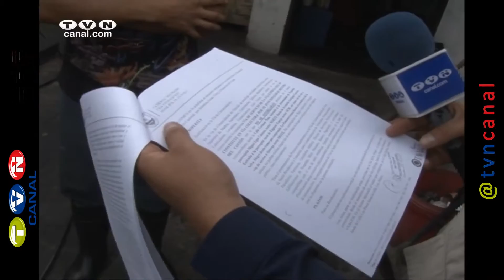Negocios de la vía de circunvalación de Otavalo, serán reubicados (Noticias Ecuador)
Con el propósito de mejorar la movilidad en la vía de circunvalación del cantón Otavalo, la municipalidad ejecuta un plan para reubicar a los negocios que funcionan en esta carretera en el plazo de un año. Tras recibir las notificaciones los propietarios de estos locales se encuentran preocupados y solicitarán reunirse con las autoridades.